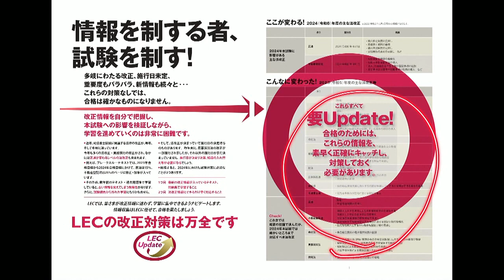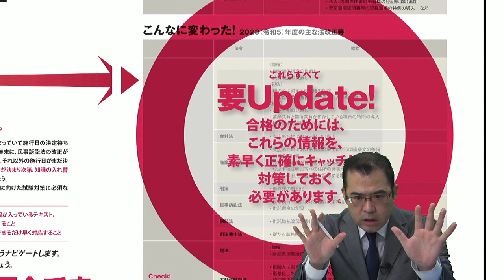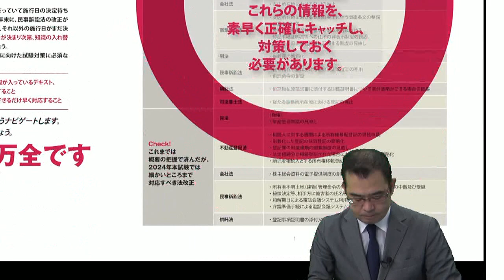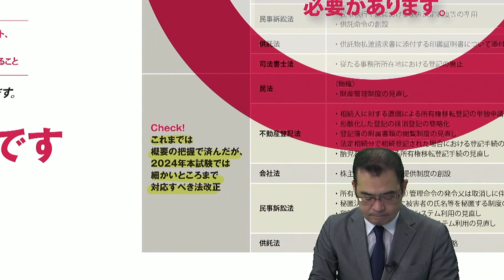【LEC司法書士】どうなる？2024年に向けた改正対策